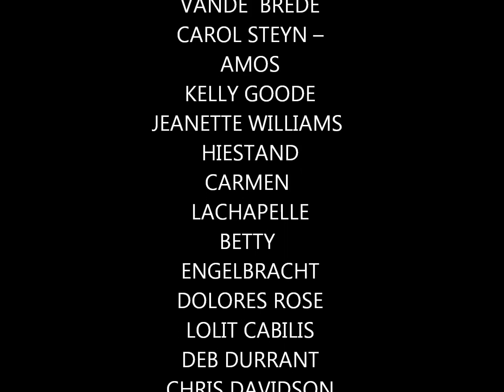Wow Factor's Photographer of the Year!!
Our photo group is a year old, and to celebrate we held a competition for all of the 1st place winners from durring the year. Our group is on Facebook. Look for us and feel free to join. I am so very proud of all of our members. We have a great group of folks who are very talented.
I am so very please to announce our Photographer of the year: Mrs. Alison Phillips!!